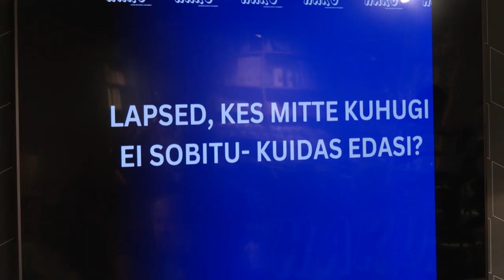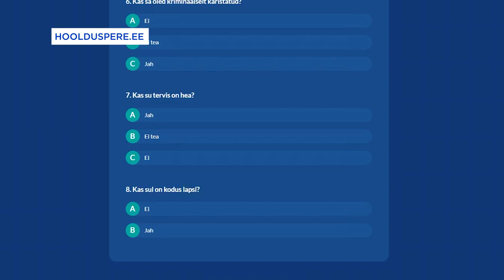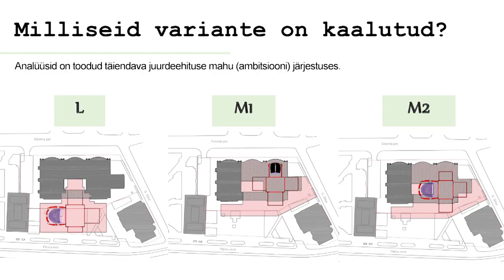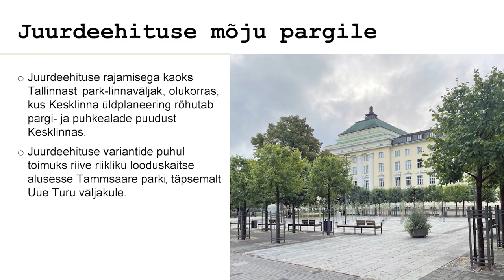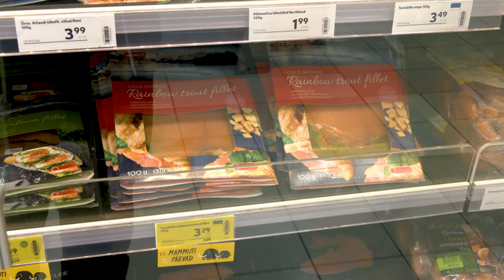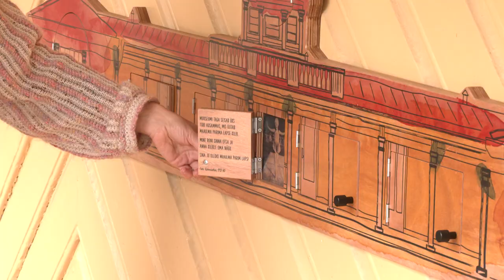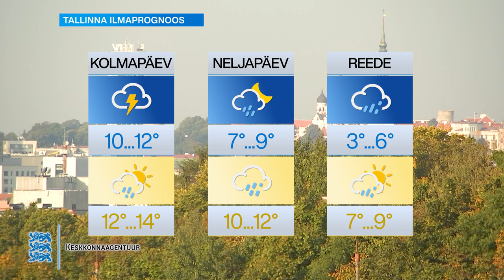03.10.2023 - Tallinna Uudised